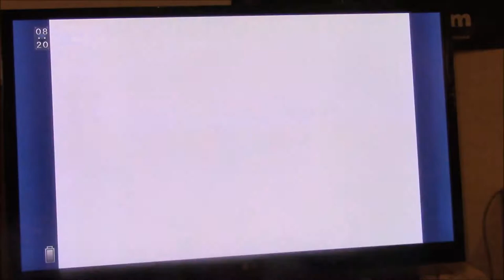Let's Play Final Fantasy VI part X37